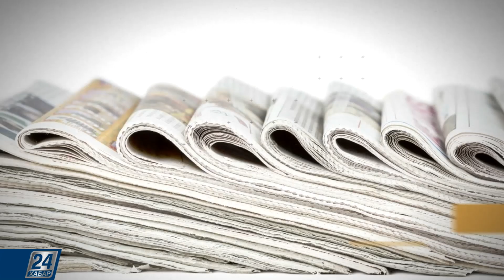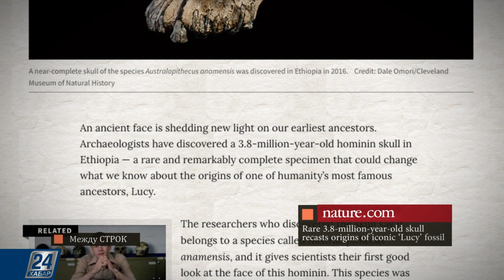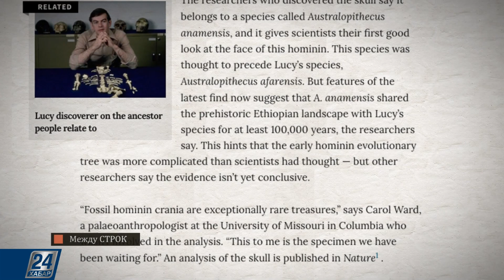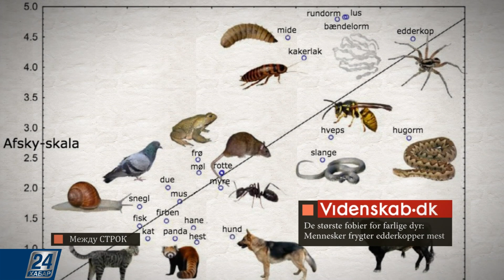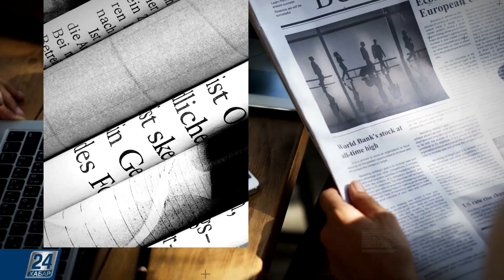Уникальные раскопки в Африке: какие тайны раскрыл древний череп | Между строк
Новости зарубежной прессы:

- Искусственный интеллект, способный предсказывать мировые события, может радикально изменить геополитику;

- Китайские туристы заполонили Москву и Санкт-Петербург;

- Уникальные раскопки в Африке: древний череп, обнаруженный в Эфиопии, позволяет предположить, что эволюционное древо предков человека сложнее, чем думали раньше;

- Каких животных мы боимся больше всего?